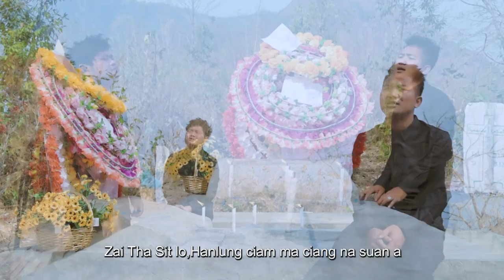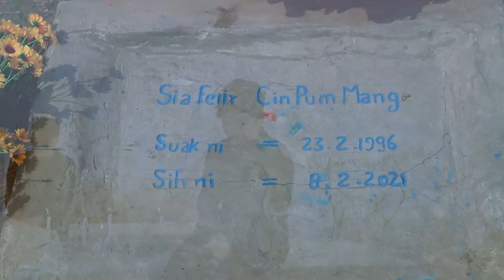Sian Lai Tan Sa - Michael Hang Sawk&Khuppi [Zomi Official Music Video]2021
Laphuak : MichaelHangsawk
Lamal hong puah sak : Timothy Khulpu
Lasa : Michael Hang Sawk&Khuppi

***Sian Lai Tan Sa***

V1.Tun leh Zua Tawh Ho Cim Man Lo.na Ang kawi tawh,khawl cim man lo.von nih Thum leh Na lai zom tawh om cim man lo. lung ah gel lo,zing ni khat in mual hong liap san tak pi ding maw.Na lua sa ung.Na lai zom te,heh hong Nem aw...

Cho.Nang lah Tung Sian Mang Ang lai ah,  Mun Muang hei ta.Na Ciin leh Tuai na Ang kawi leh,Na von tawi te.Nang vang Sial in lai dip Nem ung.Hun leh ni te hong ki hei zong.Pham sa nang lah Zuang tho lo ding.sian lai tan sa,hi ee Mang Pha...

V2.Thei sen lim pan ah,ih khan pih.Lawm gual teng tawh,hong tut khawl ung.Kha na kiat na,tuang lam mai mit suan ngam lah ung.kha kiat tang bang pal na lua cia. lim bang kholh khop Cim man lo a,Sim lei Nun sung ngelh ni om diam khawl Lai ni te.:.

V3.Sim lei tang bang na dam sung in,Tung Sian mang leh a gam a ding.Zai Tha Sit lo,Hanlung ciam ma ciang na suan a.Lung tup tui bang tung man lo in.lung deih libang cing man lo a.Ut loh pen''sih na han mual.nong zuan san maw.